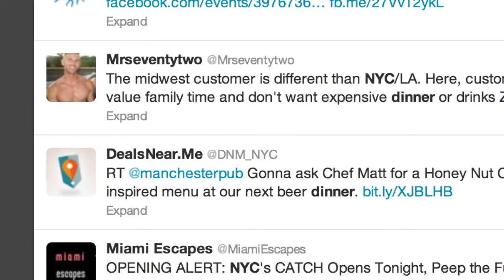Liikelounas aiheena SoMe part 2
Aaltonen & Yrjölä Sales Communications: liikelounas aiheena SoMe part 2